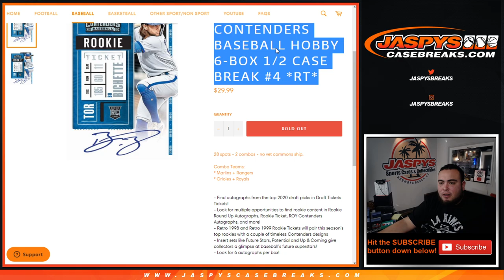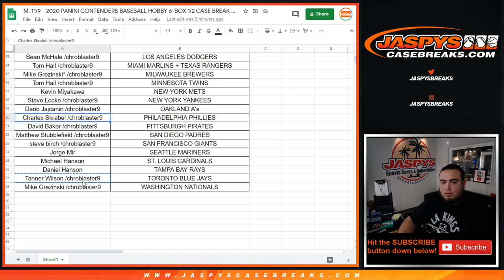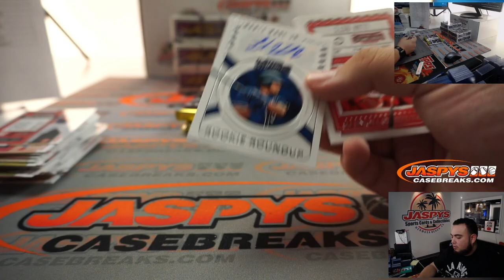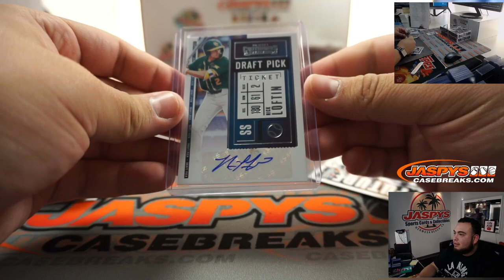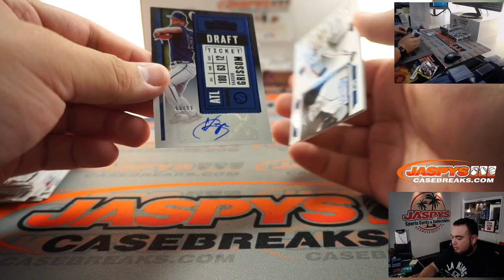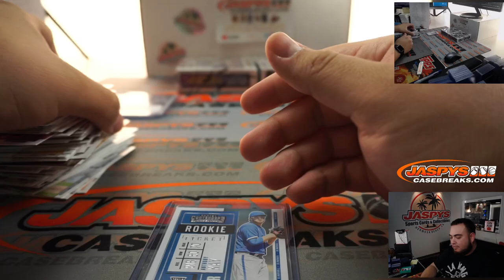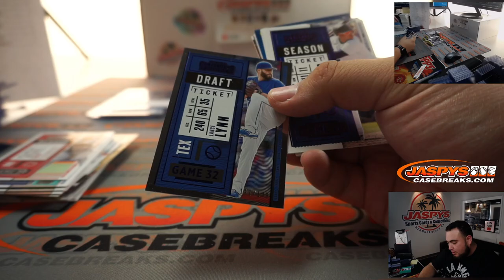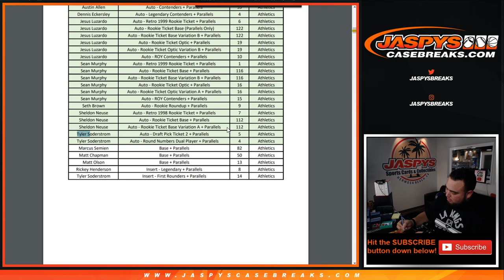M. 11/9 - 2020 PANINI CONTENDERS BASEBALL HOBBY 6-BOX 1/2 CASE BREAK #4 *RT*